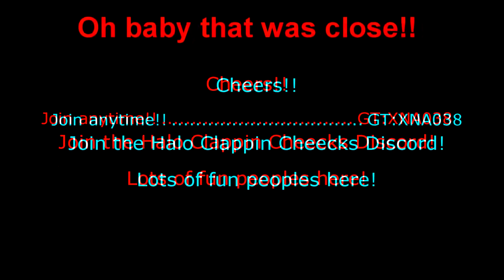3D VERSION!!! Halo Reach! RAMPAGE! Win 2 Deaths!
3D VERSION!!! YOU NEED GLASSES!!! Oh baby this one was close! 2 Deaths! RAMPAGE! Shotgun Spreee! woot toot! Join us on the Halo Clappin Cheecks Discord server! Fun Friends here! Play all sorts of games! and not just halo too!